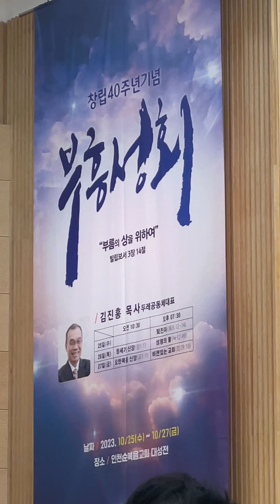이재성장로 대표기도 하나님의 영광을위하여 대한민국위해 교회위해 기도합니다